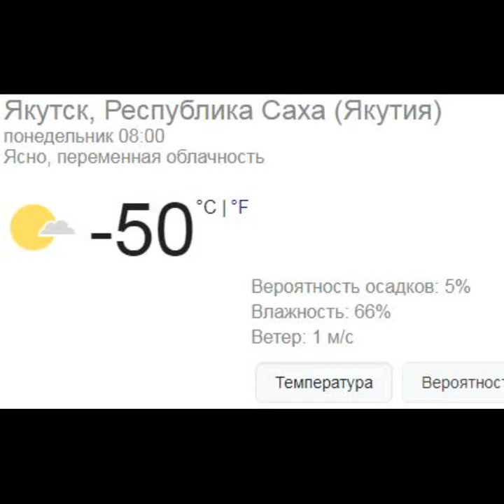Bill Gates help Yakutia!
Dear Bill,
It is very gratifying to know that you understand the basic need of ordinary people and that you’re now helping Africans in the fight against antisanitary conditions by making modern toilets for them!
We, Republic of Sakha (Yakutia) resident, which is run by the world power of Russia, also suffer from poor sanitary condition. Most people in Yakutia do not have access to standard toilets. Our people, as our cave ancestors, relieve their needs outside.
At the same time, we have a harsh climate, and even small children have to relieve their needs in the incredibly cold conditions!
Mr. Gates, could you please help people of Yakutia to get rid of this terrible conditions , and become equal residents of the 21st century  civilization?!